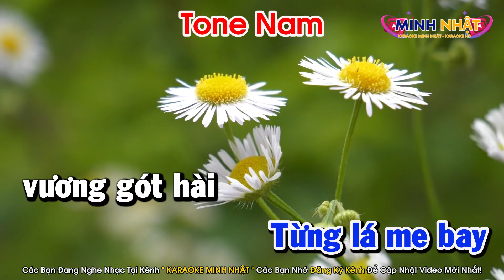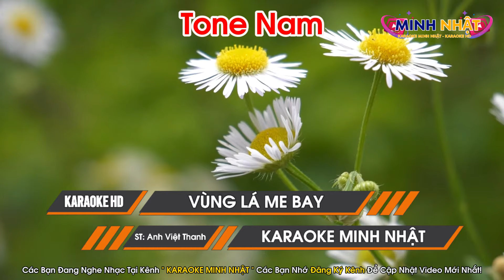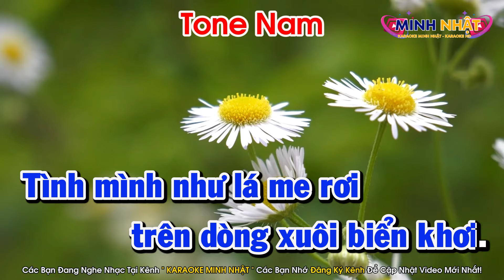Karaoke Vùng Lá Me Bay Tone Nam Nhạc Sống Dễ Hát | Karaoke Minh Nhật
Bài Hát : Karaoke Vùng Lá Me Bay Tone Nam Nhạc Sống Dễ Hát | Karaoke Minh Nhật
Karake Tone Nam Dễ Hát